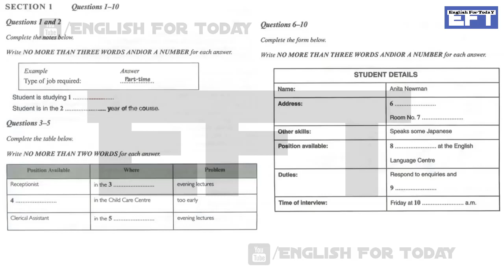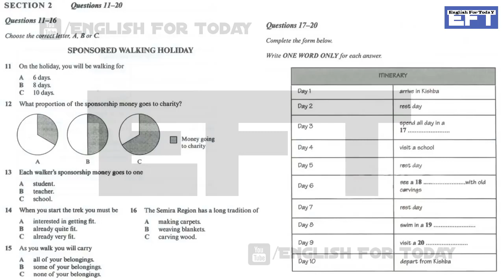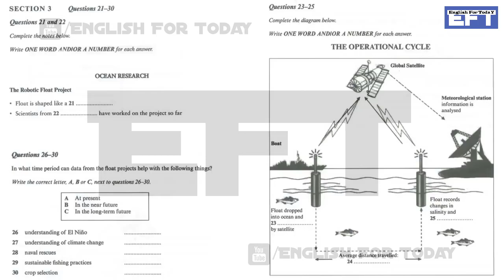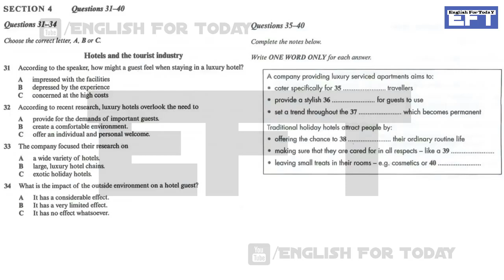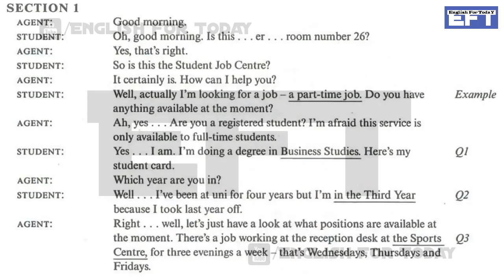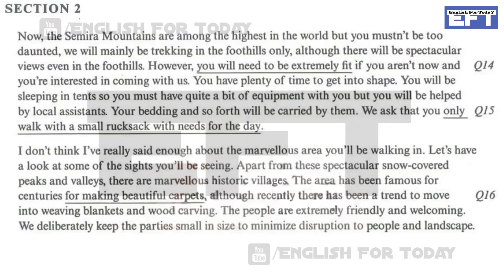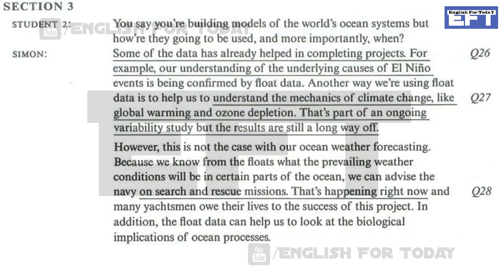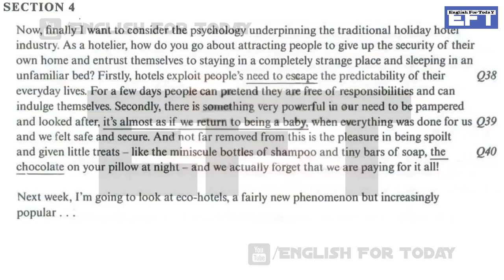British Council IELTS Listening 2019 Practice Test With Answer | 15.11.2019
British Council IELTS Listening 2019 Practice Test With Answer

The IELTS Listening module consists of four sections. In each section you will hear a recording of a monologue or conversation. Each recording lasts around five minutes. See below for information on all four sections.

While listening, you have to answer ten questions, which can be multiple choice, short answer, or filling in the gaps in a sentence, diagram, or data table. There is additional time at the end of the test to write your final answers on the answer sheet.

The Listening module is the same in both the academic and general training versions of IELTS. The Listening module lasts around 35 minutes and is the first part of the test.

IELTS Listening Section 1: General conversation

Time: 5 mins approx. Questions: 10

Examples: An interview about student wellbeing; A telephone conversation about buying travel tickets; A student asking about accommodation.
IELTS Listening Section 2: General talk

Examples: A radio programme about local history; A short talk about healthy eating; A presentation about student services.
IELTS Listening Section 3: Academic conversation

Examples: A discussion between a student and a tutor about an assignment; A seminar discussion about a research project; Two students discussing homework.
IELTS Listening Section 4: Academic lecture

Examples: A lecture on the history of photography; A lecture on volcanoes; A lecture on animal behaviour. (You do not need any knowledge of these topics to answer the questions.)
After listening

You then have 10 minutes to transfer your 40 answers from the question paper to the answer sheet. You must use a pencil and any spelling errors will be penalised.